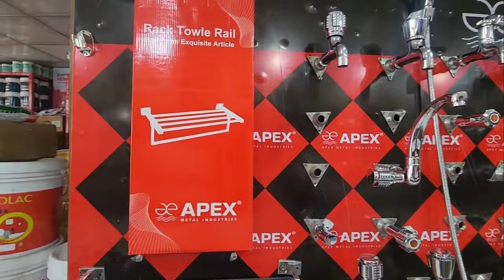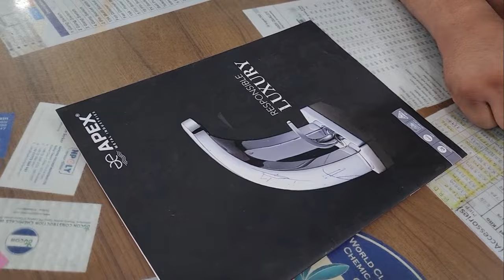বি/ক্রে/তা ও ক্রে/তা/র প্রথম প/ছ/ন্দ এপেক্স স্যানেটারি ফিটিংস এর সকল প/ন্য